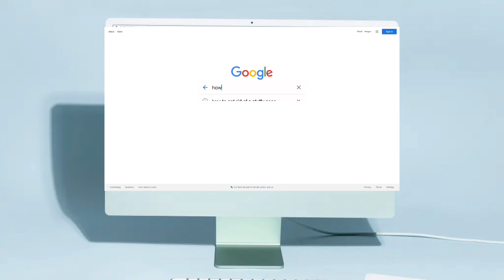straydashians ✨✨✨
😜open me😜

time⏰:
POST EST TIME
I’m not uploading constantly 😔‼️ BUT EXPECT GOOD EDITS FROM ME OK 🤬

q&a❓:
💗female (she/her)
🥺student
🍪age: ehehehe no

WARNING ⚠️:
i don’t post videos to criticize or try to bully anyone.
my videos are for entertainment and entertainment only.

COLLAB 💌:
Im not doing any collaboration for now but hopefully in the future!
💌⚠️BUT I AM OPEN TO VIDEO IDEAS⚠️💌

Fan names:
dehydrated ramens 😍
spicy ramens
(LMK IF I SHOULD ADD MORE)

Video editing:
Capcut
Picsart
Bg.remover
Photos

STAN SKZ AND TWICE ‼️‼️💗